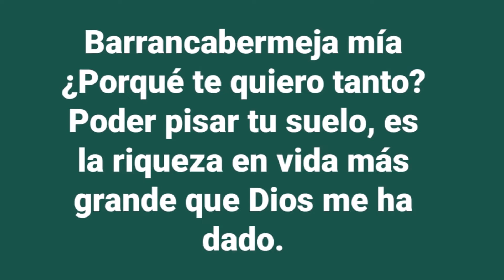YO NO SÉ REZAR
Un saludo desde Barrancabermeja Colombia.
Les comparto con todo el cariño, con todo el respeto y con todo mi amor, a los hijos, amigos y paisanos de nuestra BARRANCABERMEJA.
Gracias…
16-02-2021